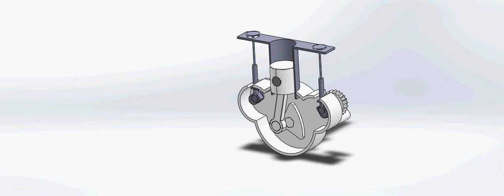Tong, Colton Engine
Student designed engine in Solidworks.  Single cylinder, 4 stroke engine.  OHHS Engineering, 4th Period, 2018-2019.